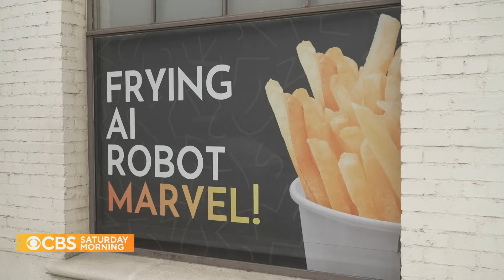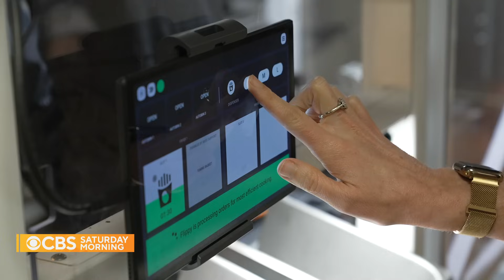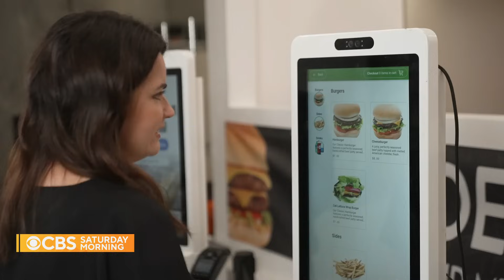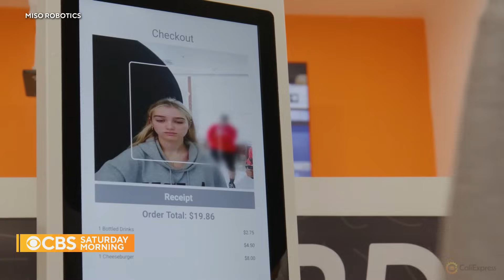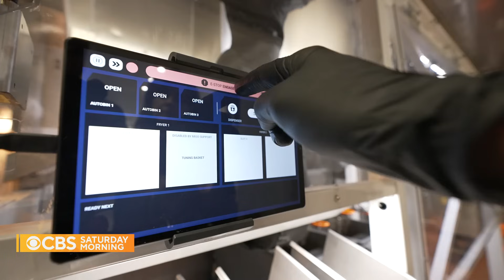California kitchen incorporates AI robot chefs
Entrepreneurs and engineers are putting AI robots to work in the kitchen. In California, one restaurant is using the technology to handle dangerous kitchen tasks like working frying machines. CBS News' Joy Benedict has more.